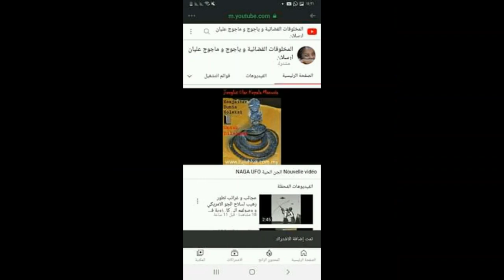رجل زرزومية. .....للمساهمة المالية لدعم قناة .rip: 007 99999 000 4441146 09 C/c: 44411 46